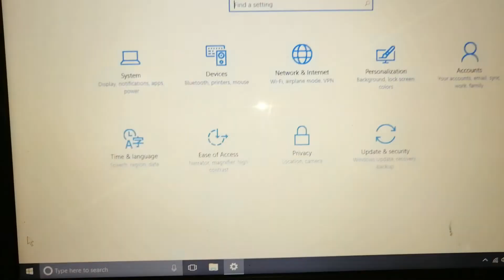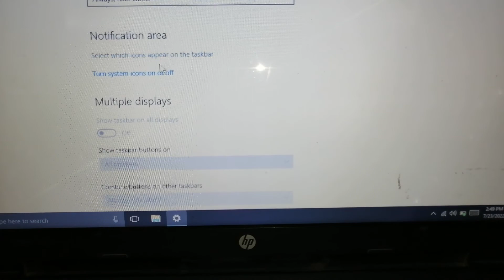how to enable language bar in windows 10 !! how to turn on language indicator on taskbar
how to turn on language indicator on taskbar
how to turn on language indicator on taskbar in windows 10
how to turn on language indicator on taskbar in windows 10 laptop
how to turn on language indicator on taskbar in windows
how to turn on language indicator on taskbar in laptop
how to turn on language indicator
how to enable language indicator in windows 10
how to enable language indicator in windows 10 laptop
how to enable language indicator in windows
how to enable language indicator in laptop
how to enable language indicator on taskbar
how to enable language indicator on taskbar in windows 10
how to enable language indicator on taskbar in windows 10 laptop
laptop me language indicator kaise on kare
windows 10 laptop me language indicator kaise on kare
how to turn on language bar on taskbar
how to turn on language bar on taskbar in windows 10
how to turn on language bar on taskbar in windows 10 laptop
how to turn on language bar on taskbar in windows
how to turn on language bar on taskbar in laptop
how to enable language bar in windows 10
how to enable language bar in windows 10 laptop
how to enable language bar in windows
how to enable language bar in laptop
how to enable language bar on taskbar
how to enable language bar on taskbar in windows 10
how to enable language bar on taskbar in windows 10 laptop
laptop me language bar kaise on kare
windows 10 laptop me language bar kaise on kare